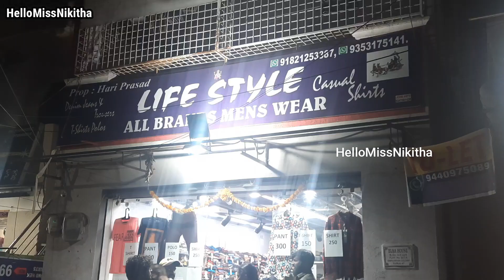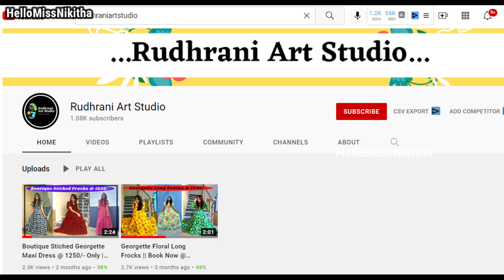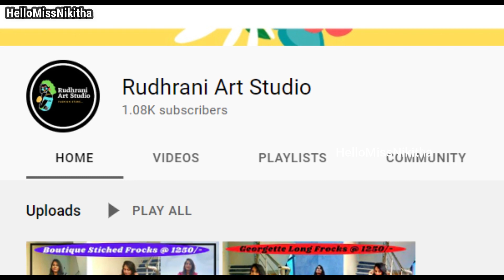Dead Cheap Indian & International Branded Dresses Shopping|T shirt @99|Shirt @250|Jeans, Pants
Dead Cheap Indian & International Branded Dresses Shopping|T shirt @150|Shirt @250|Jeans, Pants @350

Shop Name: Life Style

Shop Address:
Life Style,
Elsa House,
H.No: 5-9-229, Plot no: 237/A,
Employees Colony, Yapral-87
Hyderabad.

Have A good day, Will catch up in another video.